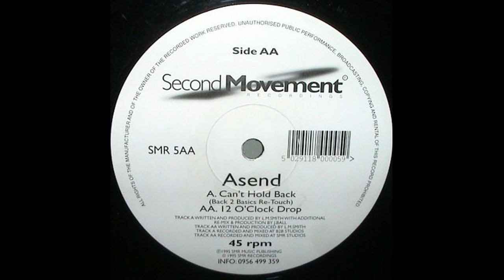Asend - 12 O'Clock Drop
12'' Vinyl Single: Can't Hold Back (Back 2 Basics Re-Touch)
Label: Second Movement Recordings
Country: UK
Release: 1995
Genre/Style: Elecronic, Jungle

Written-By, Producer:
Lee Smith